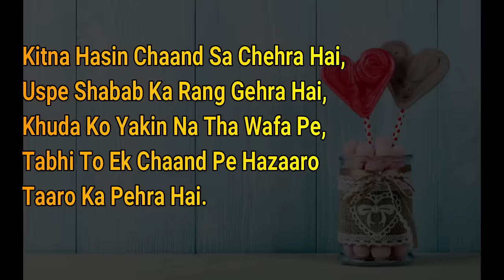I Love You Janu - Love Whatsapp Status Video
In many videos, photos and video clips are taken in standard/Symbolical  (For Example Only)  form, for you to explain the more clearly, if this is suitable for you then watch our video otherwise don't watch, Thank You.

Content and Services are provided for educational or personal use only and are not to be used by you for any commercial purpose.